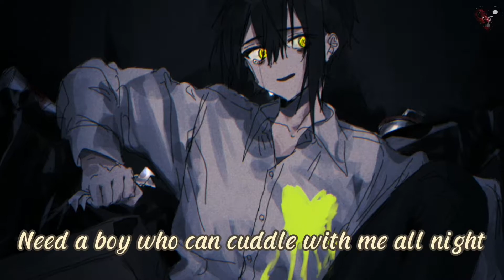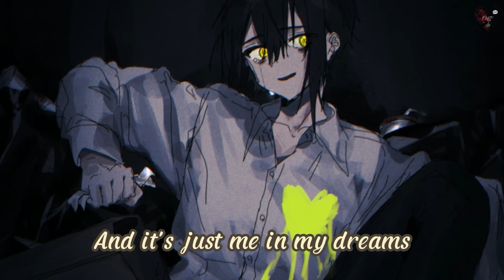Nightcore - THATS WHAT I WANT // Lil Nas X // Lyrics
I hope you like it nightcore!

Text

With dark skin, looking at me like he know me
Let me find out and see, coming over to me, yeah
I'm missing out, I know
These days, I'm way too alone
And I'm known for giving love away, but
I want someone who love me
So I want someone to love, that's what I fucking want
But I got nothing but love on my mind (my mind)
Need an adversary to my "down to marry"
Like, tell me, "That's life" when I'm stressing at night
Be like, "You'll be okay", and, "Everything's all right, " uh
I want (I) someone to love me